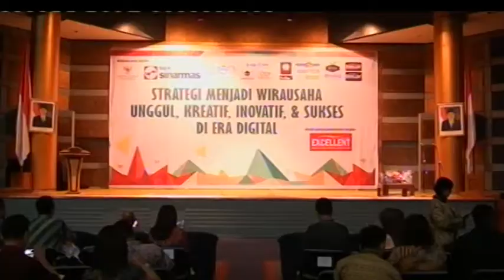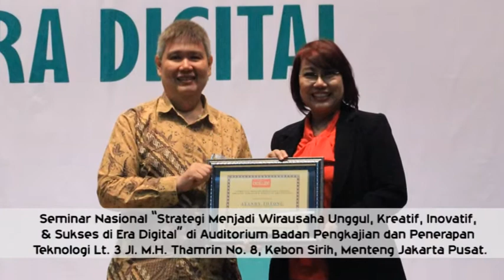Excellent Business Seminar - September 2016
Komunitas Wirausaha Excellent mengadakan Seminar Nasional “Strategi Menjadi Wirausaha Unggul, Kreatif, Inovatif, & Sukses di Era Digital” di Auditorium Badan Pengkajian dan Penerapan Teknologi Lt. 3 Jl. M.H. Thamrin No. 8, Kebon Sirih, Menteng Jakarta Pusat.